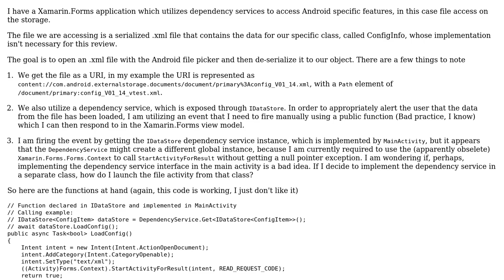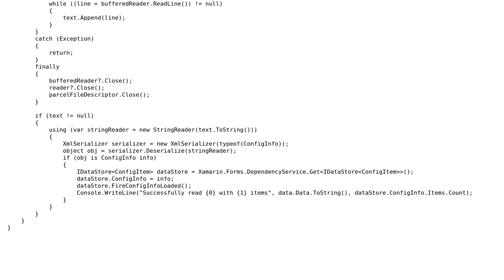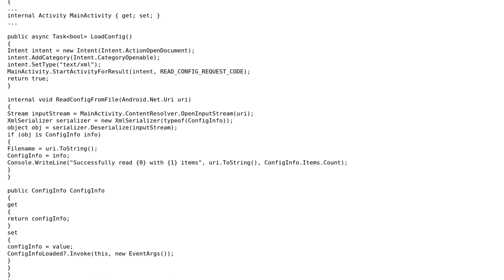Reading file from flash with Xamarin.Forms on Android using ActionOpenDocument intent with...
Code Review: Reading file from flash with Xamarin.Forms on Android using ActionOpenDocument intent with StartActivityForResult

With thanks & praise to God, and with thanks to the many people who have made this project possible! | Content (except music & images) licensed under CC BY-SA | Music | Images & others | With thanks to user StephenH user Billal Begueradj and the Stack Exchange Network Trademarks are property of their respective owners. You are responsible for your own actions.